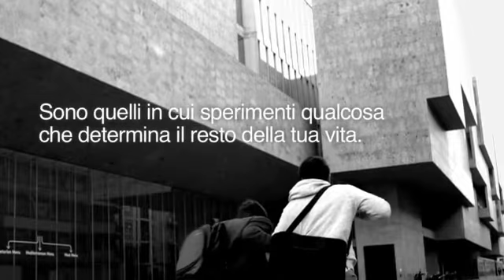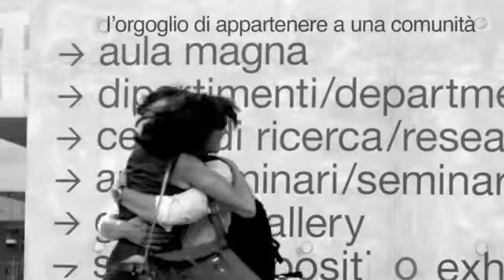Università Bocconi film istituzionale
youmark.it - LoRo è risultata vincente con un progetto realizzato dai due titolari, Lorenzo Zordan e Roberto Scotti, con la regia di Paolo Gandola e Marco Piccinini, per la produzione di Zero Table Top. La musica originale è di Henoel Grech.